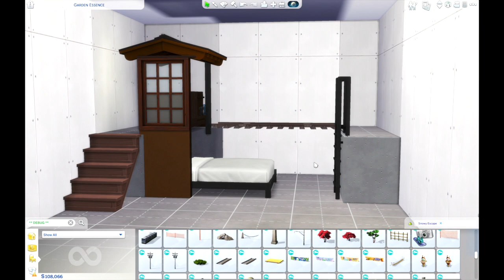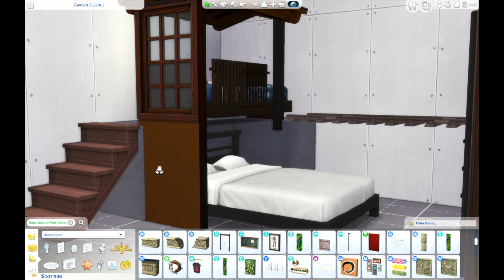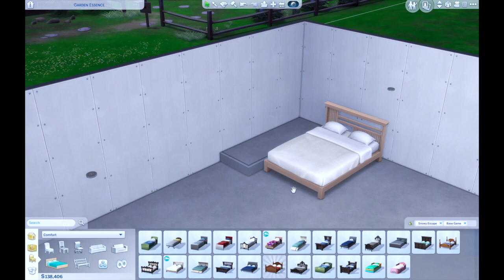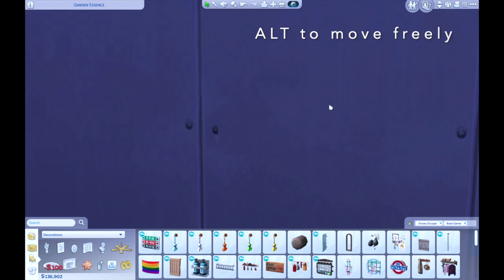[Tutorial] FUNCTIONAL BUNK BEDS | Snowy Escape | The Sims 4 | No CC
Hello! This is the 2nd video in this series and features the Snowy Escape expansion pack. All build items in these rooms are either from the Sims 4 Base Game or Snowy Escape with no custom contents or mods. All of these have been play tested and are functional. You can watch the short stop motion clips at the end of each room.

Time stamps for each of the rooms are below:
0:22 Tiger Room
5:14 Ski Room
8:20 Traditional Room